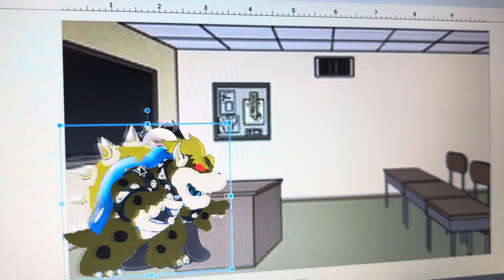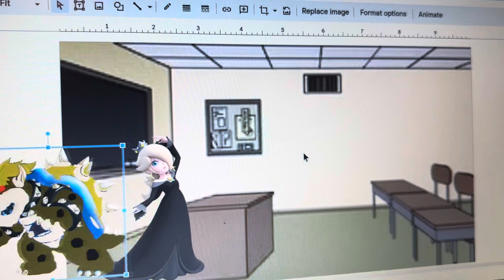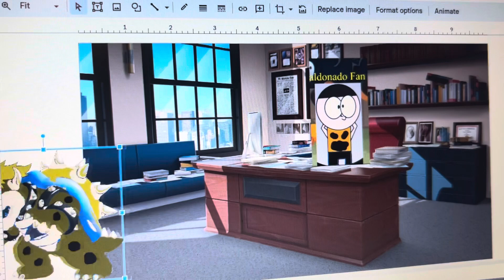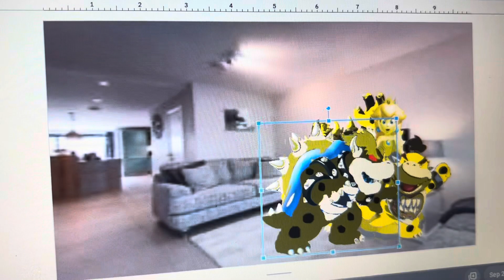Dark Banana Bowser BackTalks To His Teacher/Detention/Grounded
Dark Banana Bowser backtalks to his teacher, gets detention, backtalks to his detention teacher, got suspended, and he got grounded by his parents.

Ft. @MarioTheMovieCollector-e2m as the principal.